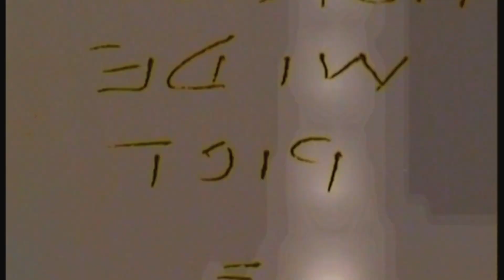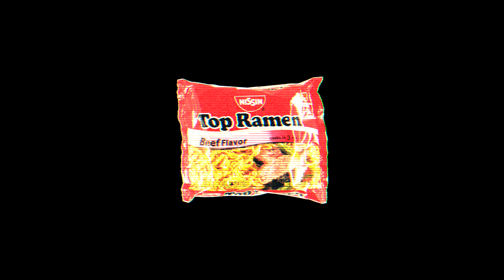Kevlar Kohleone Ft. Duce - Dangerous (2020 New Official Music Video) (Dir. By West River Filmz)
New Haven, Connecticut emcee Kevlar Kohleone sheds light on the dark side of his hometown. With the assistance of Duce, they depict the city as it really is ... "Dangerous!" Using Fabolous' "One Day" instrumental as the backdrop.

This is the 2nd music video off of Kevlar's latest mixtape titled "Elm City Blues."

The clip was directed and edited by Kevlar Kohleone for West River Filmz.